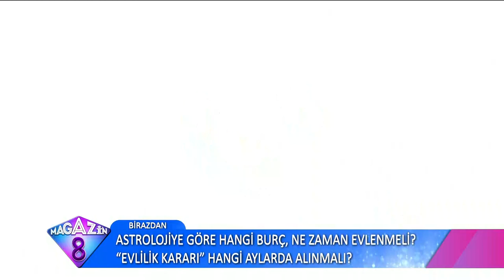İstanbul'un Göbeğinde Rumeli Kavağından 4 Farklı Plaja Tatil Manzaraları